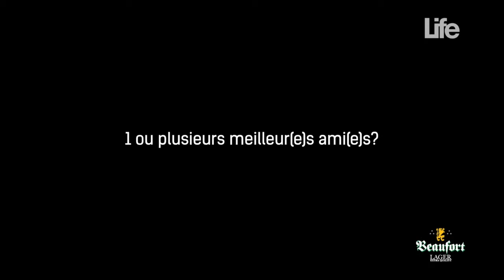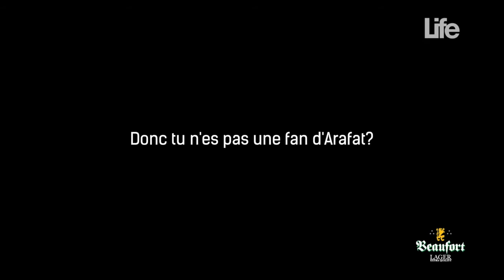L'interview vidéo d'Ericka Konaté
Pour le Life 130 avec les Miss, nous avons dévoilé trois couvertures pour un même numéro. On retrouve sur l'une des couvertures la 2e Dauphine Ericka Konaté. Lors du shooting, elle nous a accordé une interview vidéo décalée.